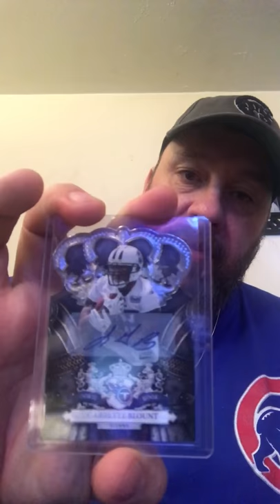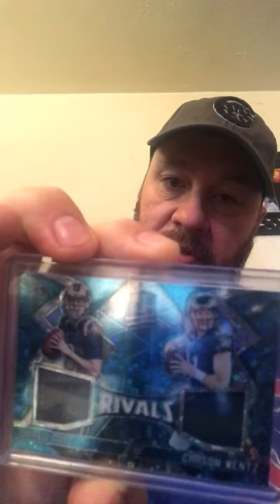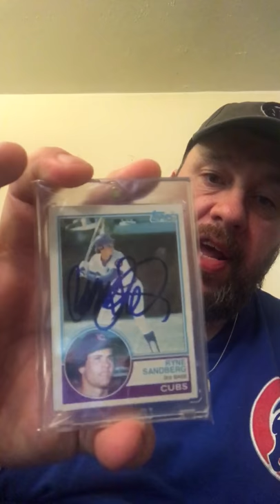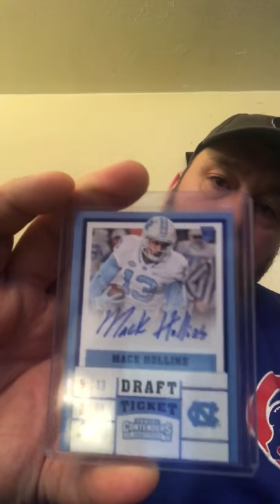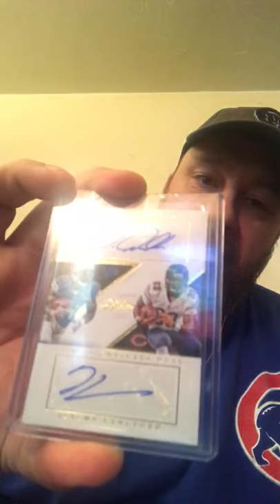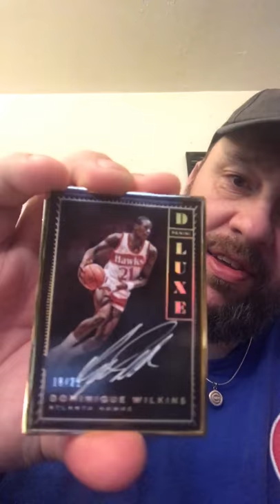Rareluck and CFJ blew up my postal box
Thank you Jason and Jay